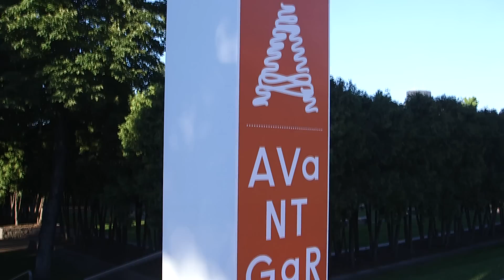Avant Garden 2013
Celebrate the end of summer with an even bigger and better Avant Garden as we commemorate the 25th anniversary of the Minneapolis Sculpture Garden and the opening of the exhibition Claes Oldenburg: The Sixties. Experience a transformed Garden full of music, art, gourmet fare, and cocktails at this stylish affair. Mingle with friends, hit the dance floor, bid on one-of-a-kind auction items, and round out the evening at the After Party on a most singular night out.

Proceeds from Avant Garden support the Walker's award-winning artistic and educational programming.